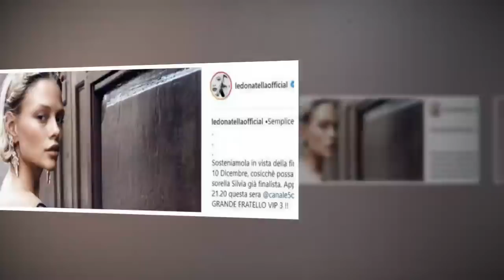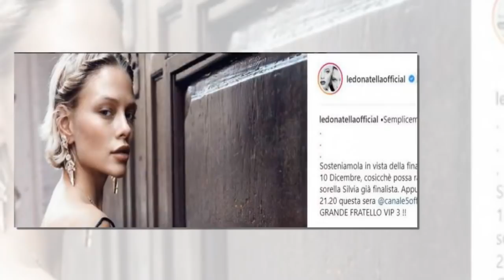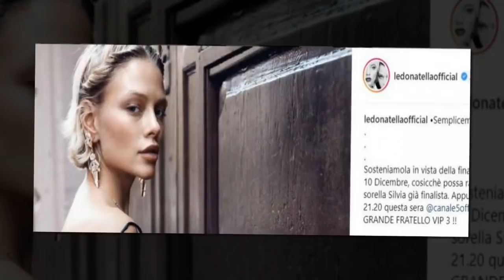GFVip, Giulia dopo l'eliminazione torna sui social: messaggi per Silvia ma non per Gollini